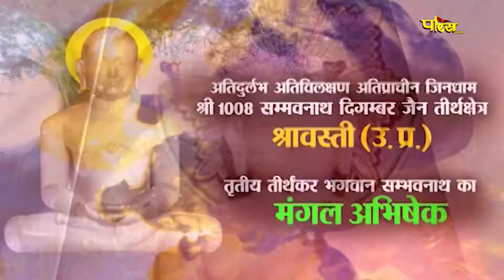Jin Abhishek Shravasti (U.P) | जिन अभिषेक श्रावस्ती (उतर प्रदेश) | 25/11/21